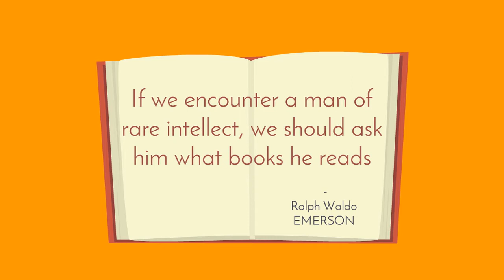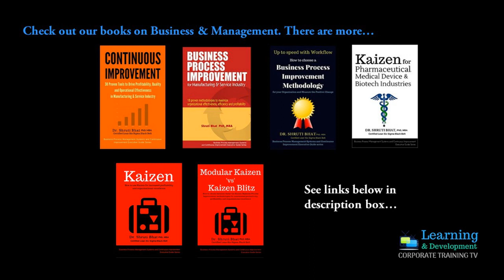Top 10 Books every CEO MUST Read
Learn Kaizen * Become a Kaizen Leader * Take the Master Class

About this video:
As they say every leader is an avid reader. Here are top ten books that every CEO and aspiring CEO must read to develop their leadership skills. It does not matter if you are a seasoned leader in your field or a person aspiring to steer their career in that direction, if you have not read any of these top ten recommended books for CEO (Chief Executive Officer), then make it a point to pick one (or all) of these books up today. Watch on...